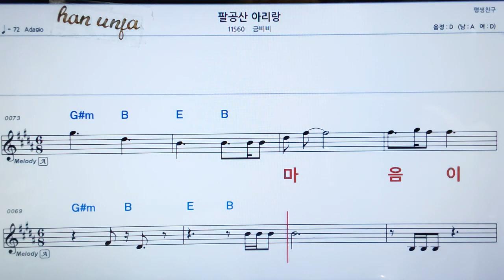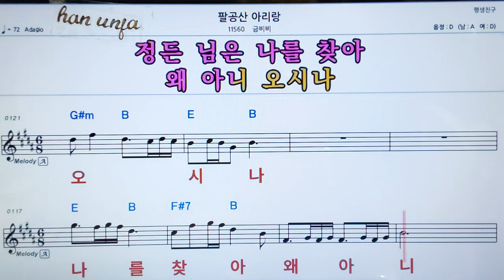💖팔공산 아리랑/ 👍가라오케 악보 코드 가사 ,Karaoke반주